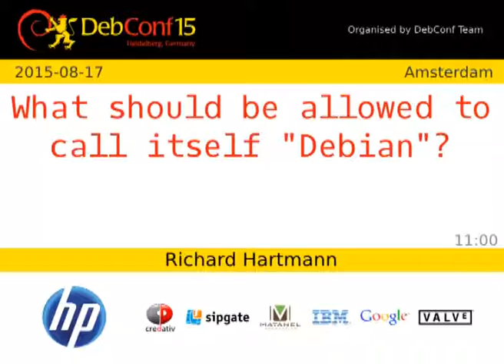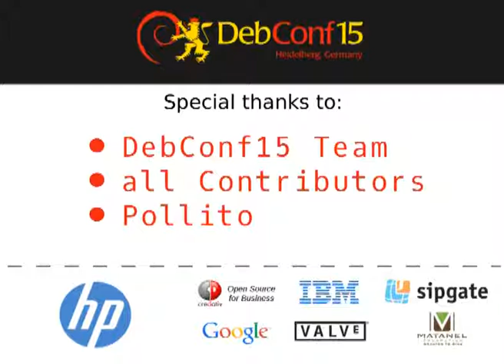What should be allowed to call itself "Debian"?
by Richard Hartmann

Debian is being offered as part of a service more and more often.
Hosted servers, Debian installations on Android, pre-installed laptops, cloud images, and containers are just some examples.

We need a common set of guidelines to determine when something can be called "official Debian", "Debian", and "based on Debian"

Room: Amsterdam
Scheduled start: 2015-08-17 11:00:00